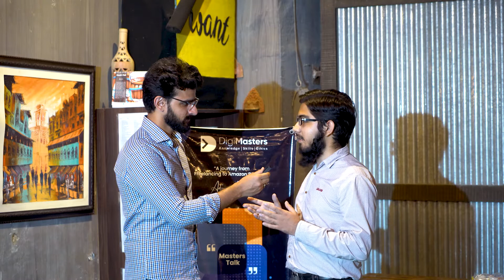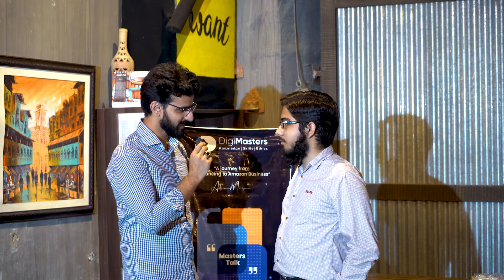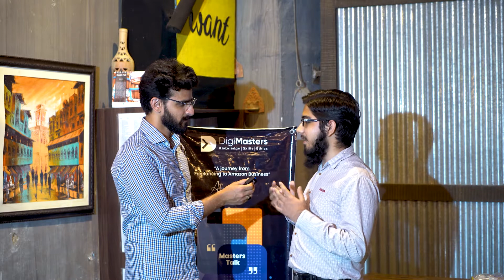Zubair Ahmed | A young and Active Participant at Karachi Masters talk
There were many people attending our Masters Talk at Karachi but Zubair Ahmad completely understood the vision and mission of DigiMasters.

Listen to his comprehensive feedback after attending our Masters Talk.

He turned to join our Amazon Masterclass Training program afterwards.

DigiMasters is a name of trust, responsibility, top-notch skills and reliability.

DigiMasters is providing you an opportunity to be a part of a society where you can learn to work on yourself both personally and professionally. We intend to offer high-quality training programs with a practical approach to Amazon. Come join us and be a part of highly-skilled eCommerce experts in Amazon.